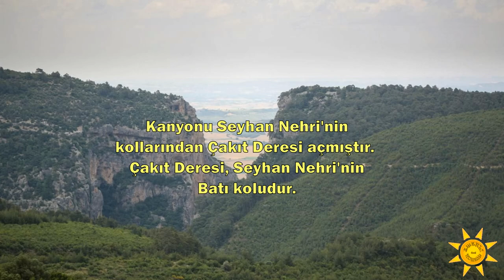📍Kapıkaya Kanyonu / Adana Temmuz 2019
Kapıkaya Kanyonu, Adana ili Karaisalı ilçesinde Kapıkaya köyünde bulunuyor.

Kanyonu Seyhan Nehri'nin kollarından Çakıt Deresi açmıştır. Çakıt Deresi, Seyhan Nehri'nin Batı koludur. Pozantı Boğazından dağlık alanlara doğru uzanır. Kanyon Varda Köprüsü'ne 2 km uzaklığındadır.

Kanyon çevresinde bitki örtüsü; zakkum, zeytin, keçiboynuzu ve çınar ağaçlarından oluşur. 20 km'lik kanyonun 7,25 km'si yürüyüş yolu olarak düzenlenmiş, doğa yürüyüşleri yapılmaktadır.

Kanyonun doğa turizmi için cazibe merkezi haline getirilmesine çalışılmaktadır. Yerköprü piknik alanı ile kanyon yolu yeni yapılan bir köprü ile birleştirilmiştir. 7,250 m yürüyüş yolu düzenlenmiş, şelaleyi görecek bir alana ahşap seyir terası yapılmıştır. Sarp olan 400 metrelik kısma korkuluk yapılıp, dar alanlarda yol genişletilmiştir.